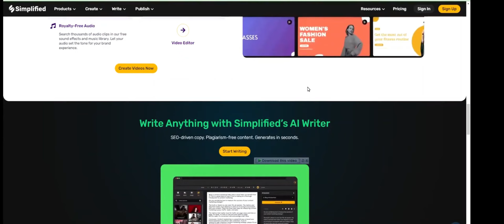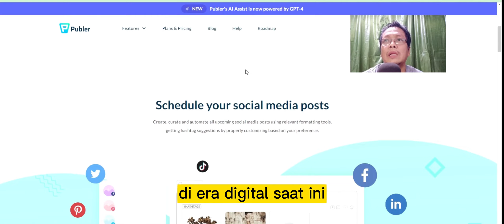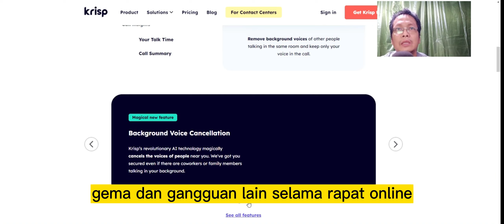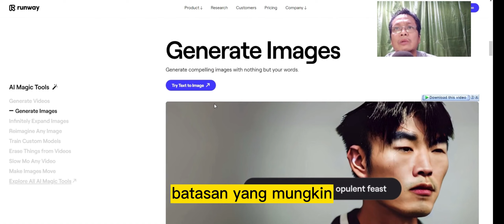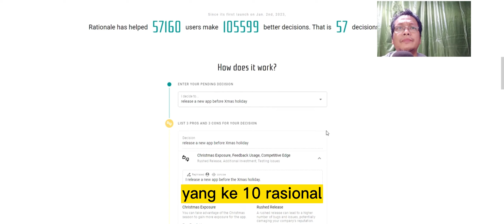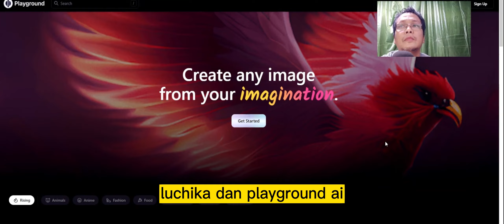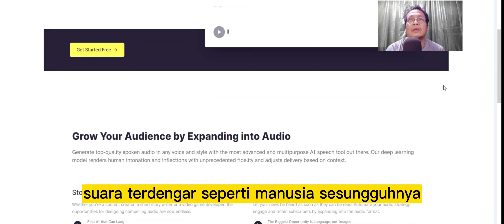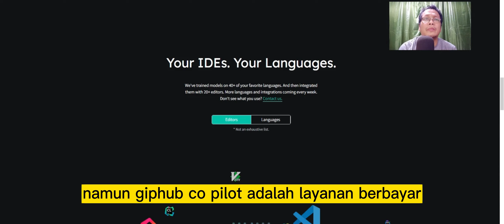23 Alat Produktivitas Wajib Dicoba di 2023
23 Alat Produktivitas Wajib Dicoba di 2023: Simplified, Decktopus AI, Publer, dan Lainnya,Dalam dunia kerja yang semakin sibuk dan kompleks, kita membutuhkan alat yang dapat membantu meningkatkan produktivitas dan efisiensi. Dalam video ini, kami akan memperkenalkan 23 alat produktivitas terbaik yang akan membantu Anda mengatasi tugas-tugas yang menantang dan meningkatkan produktivitas Anda di tahun 2023.

Anda akan melihat alat-alat seperti Simplified, Decktopus AI, dan Publer, yang dapat membantu Anda dengan presentasi dan pemasaran online. Kemudian, Anda akan mengenal alat-alat seperti Spirit Me, Runway, dan Sheet+, yang dapat membantu meningkatkan produktivitas Anda dalam bekerja dengan dokumen dan data.

Selanjutnya, Anda akan mempelajari tentang alat-alat seperti Rationale, Beatoven, dan Eesel, yang dapat membantu Anda mengoptimalkan alur kerja dan pengambilan keputusan. Dan jika Anda seorang developer, Anda tidak ingin melewatkan GitHub Copilot dan Codeium, yang dapat membantu meningkatkan efisiensi coding Anda.

Akhirnya, Anda akan melihat alat-alat kreativitas seperti Durable, Mixo, dan Ocoya, yang dapat membantu Anda memaksimalkan kreativitas dan output Anda.

Jangan lewatkan kesempatan untuk meningkatkan produktivitas Anda di tahun 2023 dengan menggunakan alat-alat produktivitas terbaik ini! Tonton video ini sekarang untuk mengetahui lebih lanjut tentang alat-alat tersebut dan bagaimana mereka dapat membantu Anda.

Kami berusaha untuk memberikan konten yang informatif dan menghibur untuk para penggemar kami.

Tutorial,pengetahuan umum,cara membuat,tutorial ,cerita dan pengetahuan.